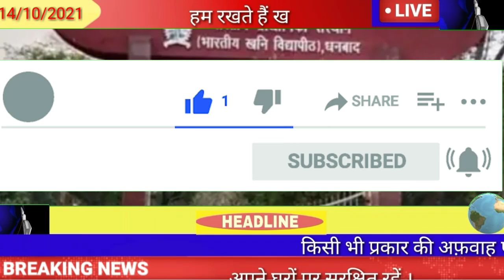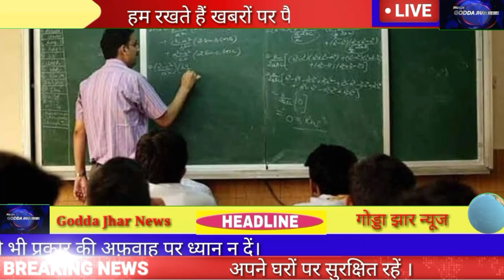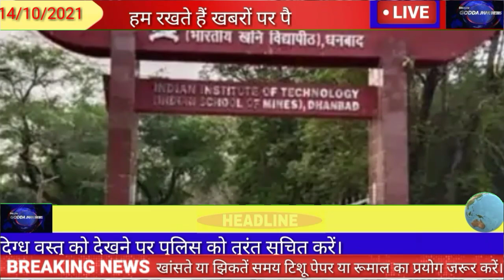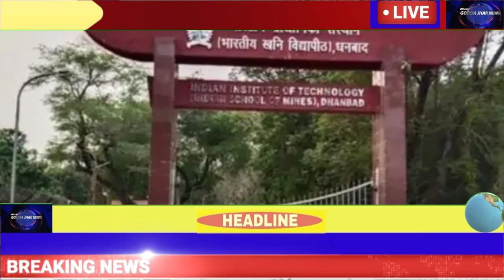14 October Jharkhand News, Today Jharkhand breaking news 14 October 2021 ,Daily news Hemant soren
14 October Jharkhand News, Today Jharkhand breaking news 14 October 2021 ,Daily news  Hemant soren

14 October Jharkhand news ।। desh ki khabar 14 October 2021।। Modi news, Manmohan Singh news
Hemant Saran news, today's Jharkhand breaking news 14 October 2021,Aaj ka Jharkhand News 14 October, latest update Jharkhand News, desh ki mukhya Badi khabar, desh ki taaja khabar ,aaj ka khabar, aaj ki khabar,  desh ka samachar,Desh ka taja update 14 October 2021,

modinews# ManmohanSinghnews#hemantsorennews